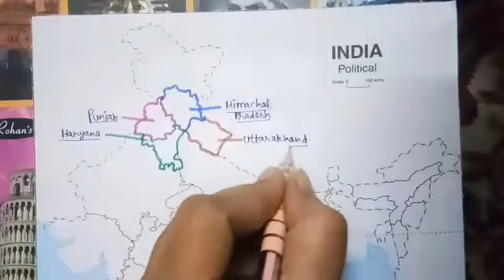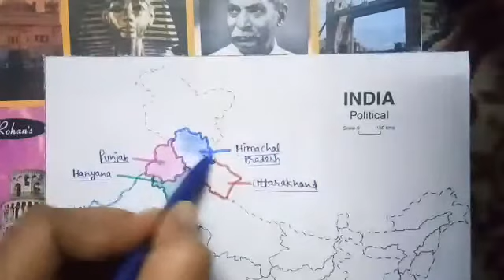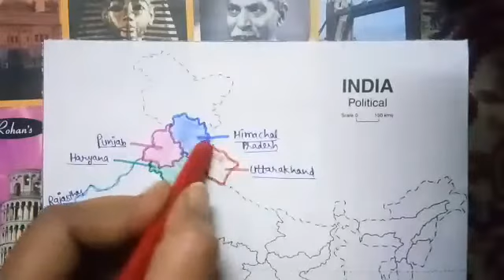||Map Work|| States of India || Part 1